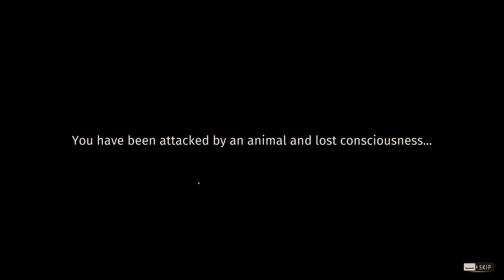Way Of The Hunter - Tikamoon Plains DLC | An Epic First Hunt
The newly released Tikamoon Plains DLC for Way of the Hunter is nothing short of amazing! Big, wide, open, thrilling environment that will easily provide hours of fun. Come along as I go out for my first African hunt. How will that turn out?